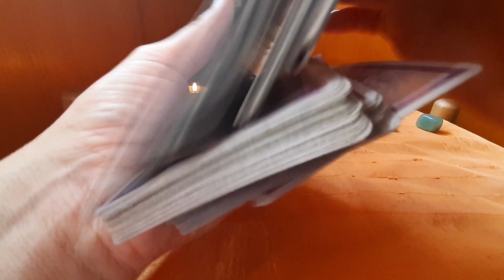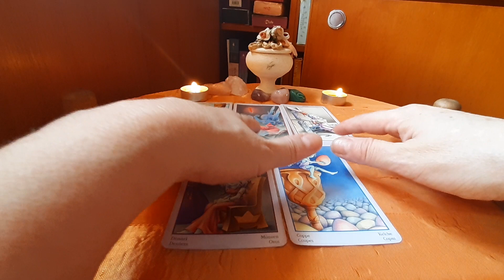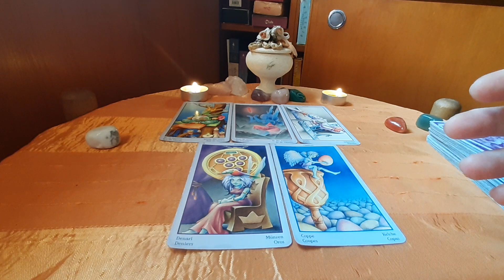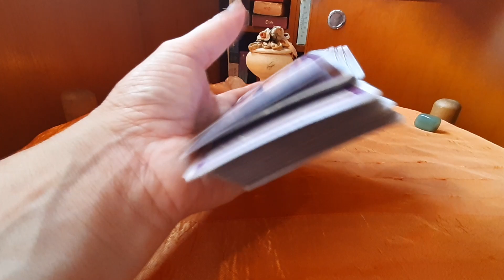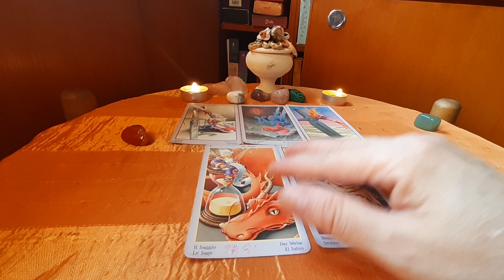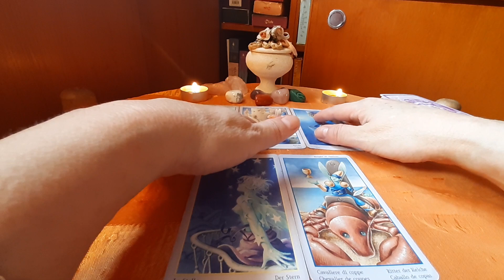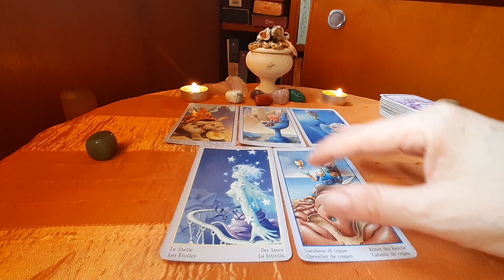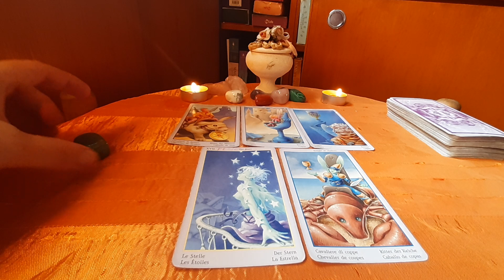Cum va fi ziua de Luni,3 August profesie si bani, relații și sănătate?Ce surpize vor fi?🍀🌻💞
Salut!Bine ati venit pe canalul meu de youtube,aici veti gasi  intotdeauna  prin intermediul instrumentelor divinatorii,Tarot,I Ching,Oracol,Rune,Sibille ,Lenormand,Wicca,Cafea ,Bobi,Zaruri  Cristale ,Ritualuri etc  ,predictii acurate, sfaturi utile  si raspunsuri pentru toate problemele cu care va confruntati sau la care nu aveti inca un raspuns !Pentru a va inscrie pe acest canal este suficient sa apasati pe butonul de înscriere de sub acest video ,folositi si  clopotelul de langa acesta si veti  primi intotdeauna notificari pentru fiecare noua predictie publicată pe acest canal ! Va multumesc !